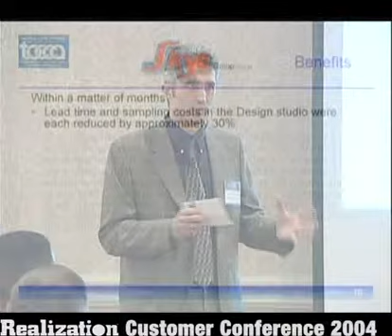Critical Chain Results: Medical Technology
Want these results in your company? Talk to us!